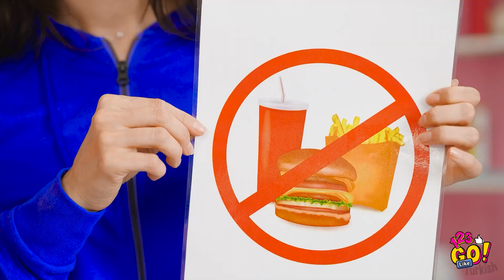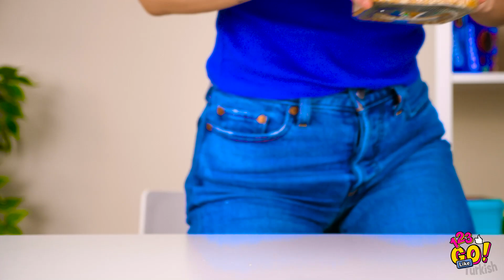GİZLİCE YİYECEK SOKMANIN EN İYİ YOLLARI! || 123 Go Like! Gizli Tüyolar ve Komik Kendin Yap Fikirleri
Bazen diyetin bütün dünyayı berbat bir hale getirir ve anı mahveder🤯🙅

Bugün hayatındaki en garip anlarla beraber savaşacağız!

Her yere gizlice yiyecek sokmayı, sinemada ya da sınıfta nasıl lezzetli şekerler yiyebileceğini ve her türlü hayat problemini uzman bir şekilde çözmeyi öğreneceksin!

Eğer üşengeç biriysen, sürekli zaman kazanmayı seviyorsan ve yeni hayat tüyoları denemek istiyorsan bu sinsice tüyoları dene.

Yakında döneceğiz!